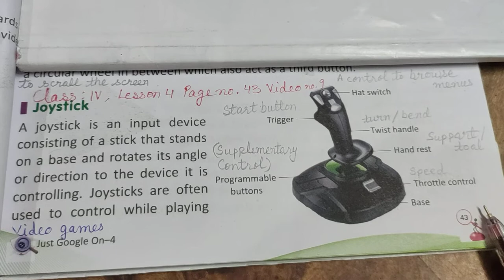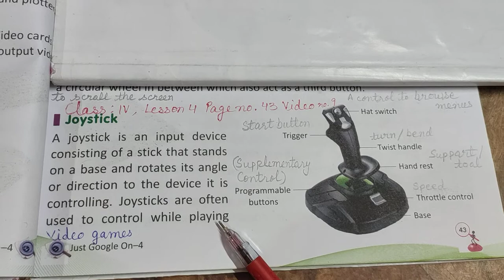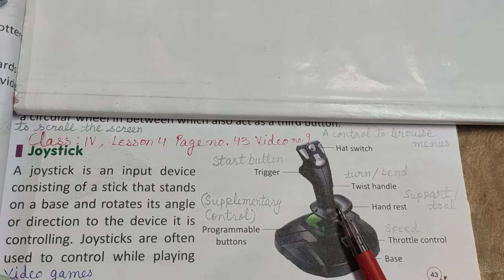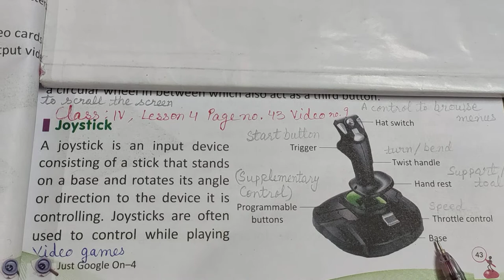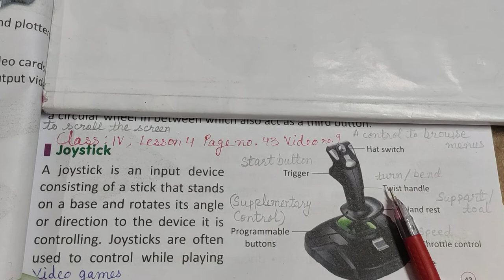class 4 lesson 4 "Joystick"